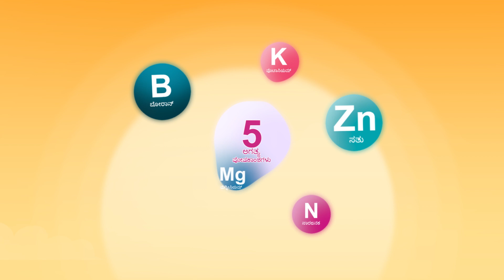Acuspray Cotton | 100% Water Soluble Fertiliser | Accurate and Crop- Specific | Kannada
ACUSPRAY COTTON

A 100% water-soluble foliar application fertiliser, this is customised for higher yields of cotton under Indian conditions.

Features:
-Contains 11:00:37 (N:P:K) & Zn, B, Mg
-Crop Specific customised solutions.
-Combination of five most important nutrients for cotton.
-Along with Nitrogen and Potassium, meets the crop demand of critical micronutrients Zinc and Boron and secondary nutrient Magnesium during boll development.
-Customised for solution pH for better absorption by the plants.

Benefits:

More seeds per plant, higher seed weight and hence higher yield.
Increase in fiber length and strength.
Reduced flower and seed drop.

Gromor Accuspray Cotton SP 10 gm/liter of water should be applied before flowering, when cotton seeds start sprouting and during their growth stage.